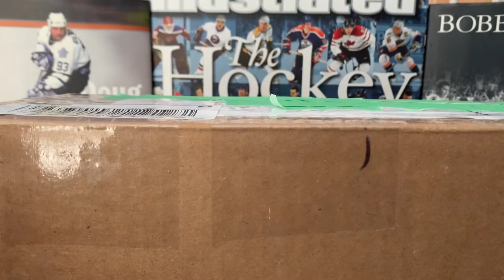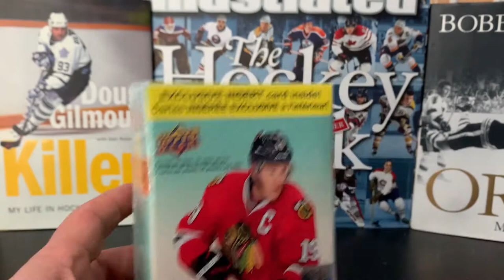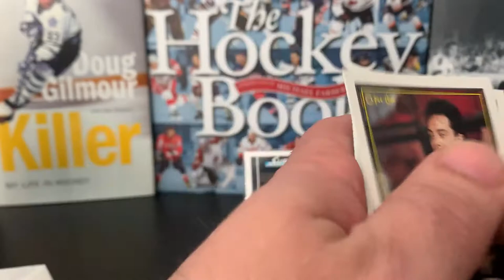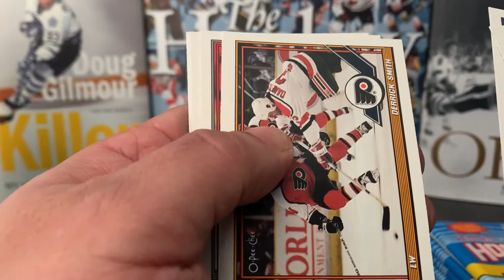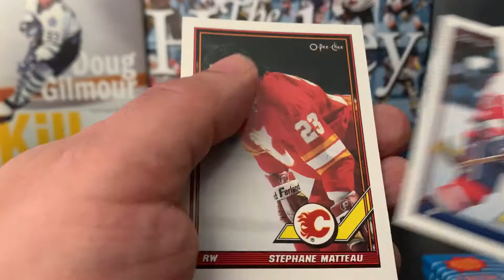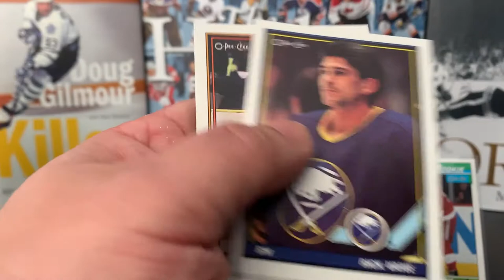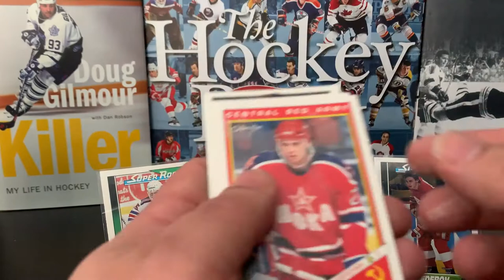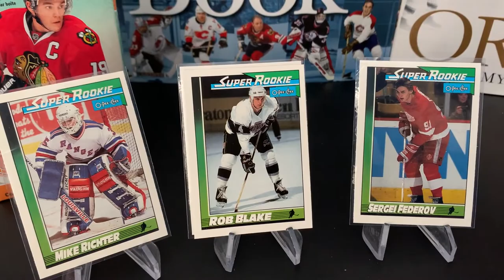Awesome Care Package from SLAPNUTZ IS GAMING (Part 1 of 2)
I received a Care Package from Slapnutz is Gaming.  Got some awesome older hockey cards!

I want to apologize, i filmed this weeks back and due to issues at home I was not able to get this video out earlier (at the time I mentioned Slapnutz was just over 100 subs and now they are soon to be over 200!)